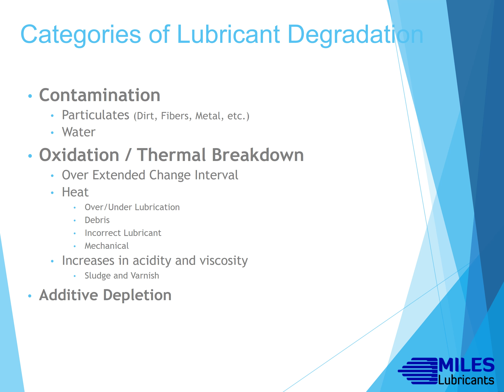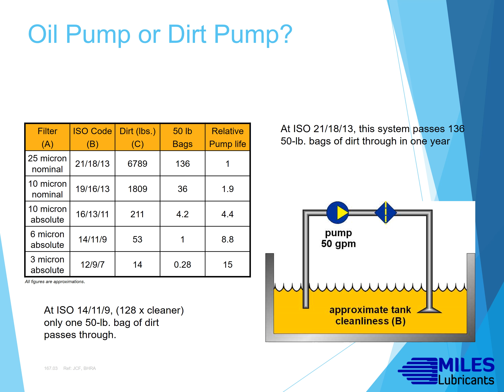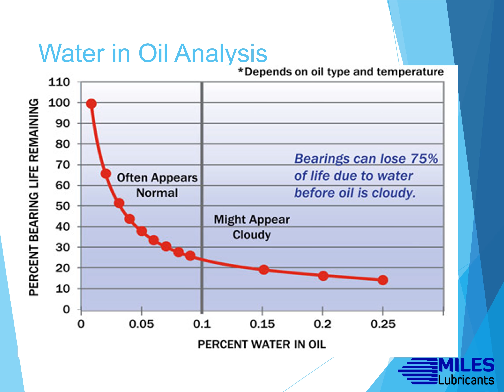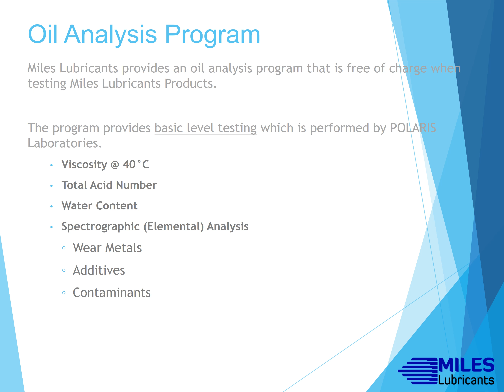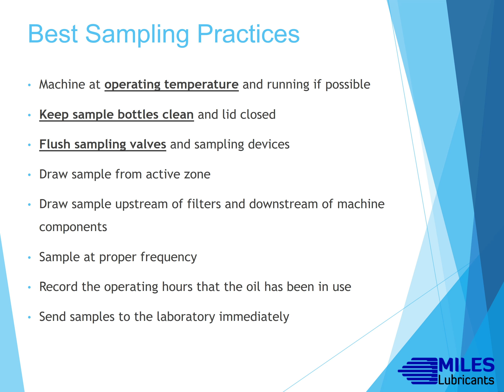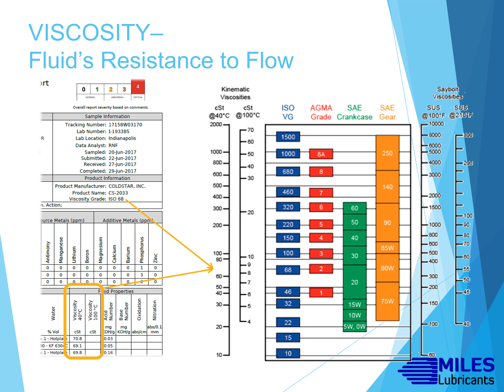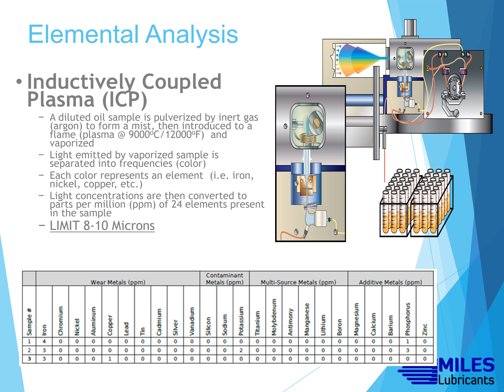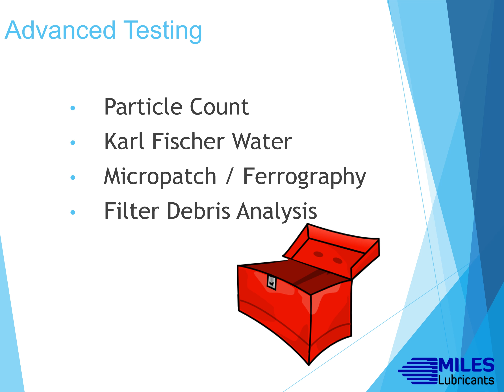Contamination and Oil Analysis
Oil analysis play an important role in preventative maintenance. The presentation covers the benefits of an oil analysis and how to be proactive with our equipment. It describes the different sources of contamination. It teaches the users on simple level oil analysis report reading and understanding.